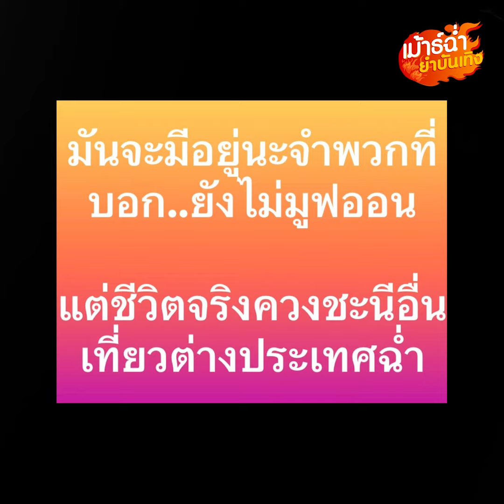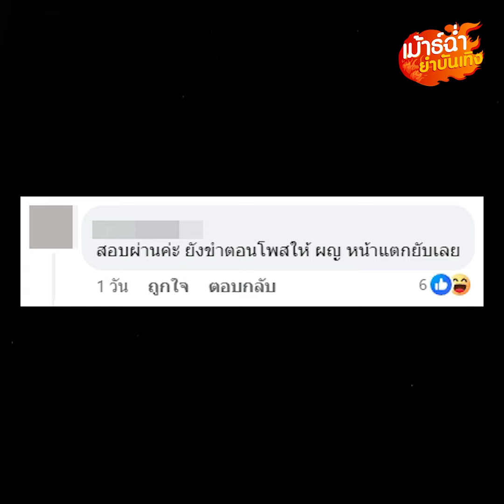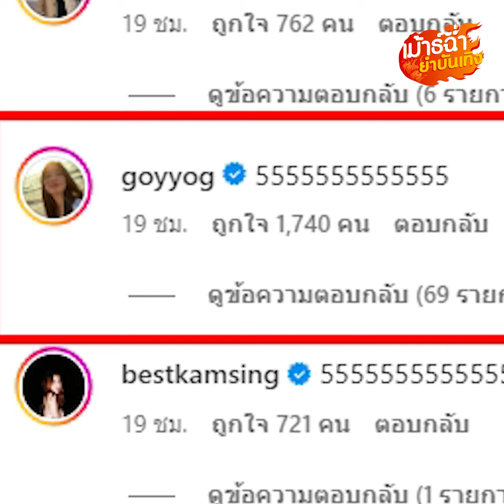“นิกกี้” คนจริง โต้ข่าวเม้าธ์ ดาราไม่มูฟออน แต่ควงสาวเที่ยว ลั่นเป็นผมเอง : Khaosod - ข่าวสด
ไม่ต้องสืบแล้วจ้า สำหรับข่าวเมาธ์ที่ว่า มีดาราหนุ่มคนหนึ่ง ปากบอกไม่มูฟออน แต่ดันควงสาวอื่นเที่ยว งานนี้ไม่ต้องเดาให้ยาก เพราะเจ้าตัวออกมายอมรับเอง โพสต์กลางไอจีไปเลย!